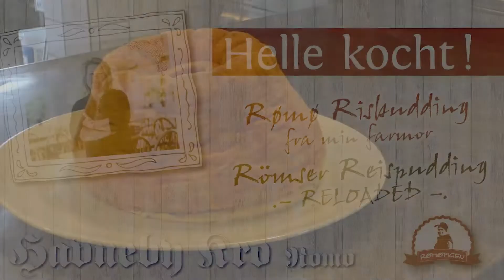Reispudding reloaded - Helle kocht! Rezepte und Geschichten von Helle Thomsen auf Rømø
Reispudding schmeckt auch am nächsten Tag noch wunderbar – wenn Ihr ihn in der Pfanne anbratet.